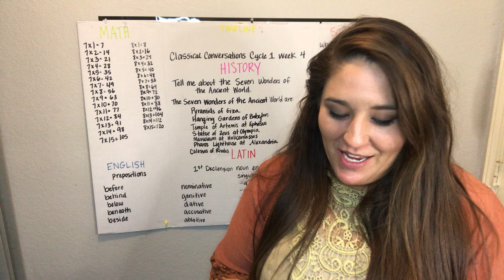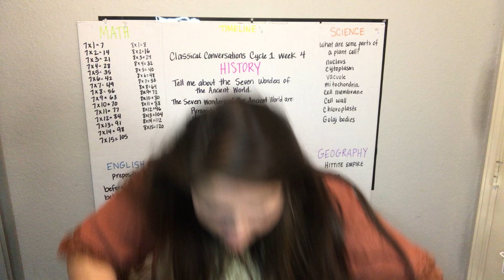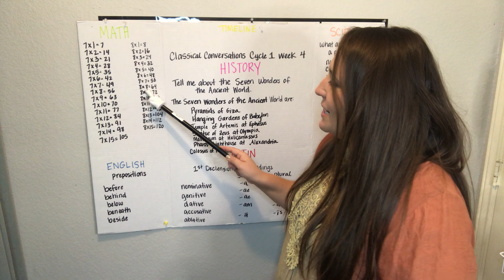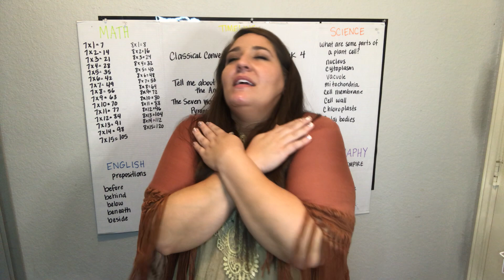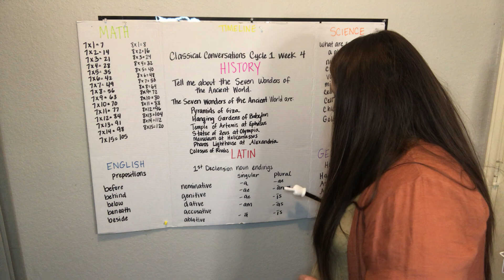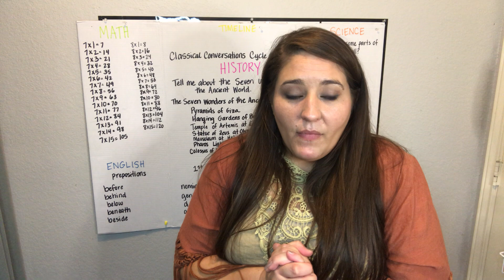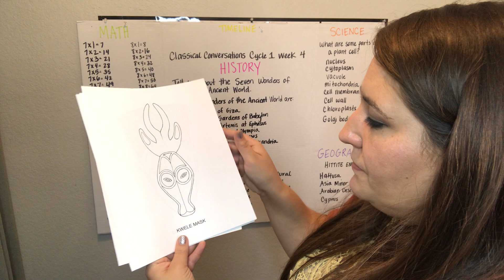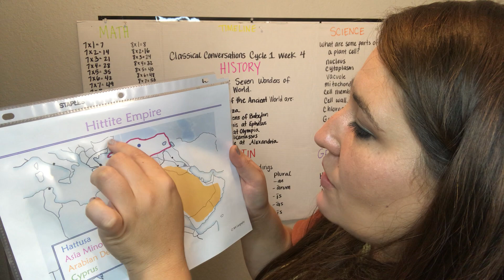Cc cycle 1 week 4 tutor ideas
Cc cycle 1 week 4 tutor ideas for Mrs. Kristen’s Class Classical Conversations